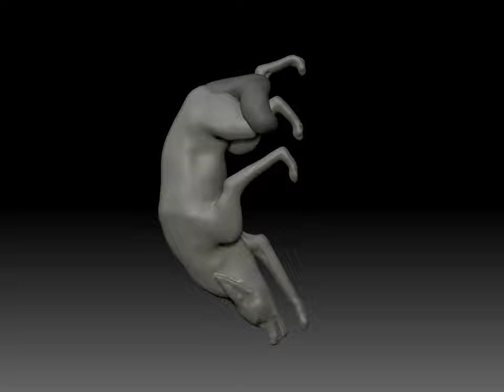Jackal Model Day One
Here's the start of my Jackal model, saved it out before i'd need to increase the polys and delete history to help my laptop handle it c: